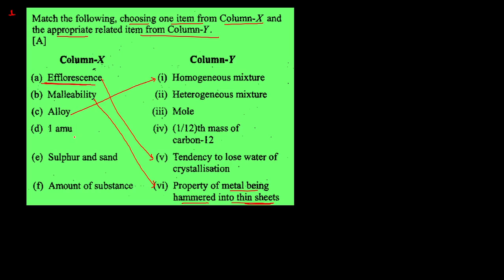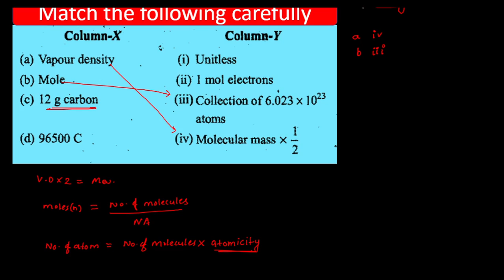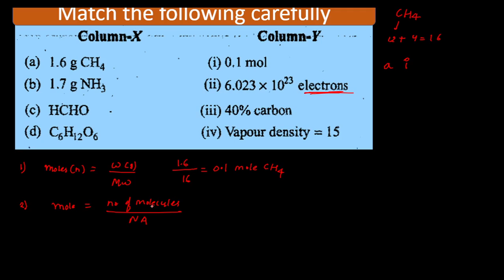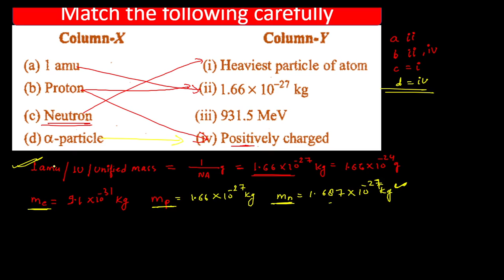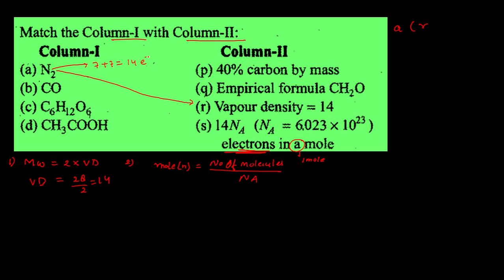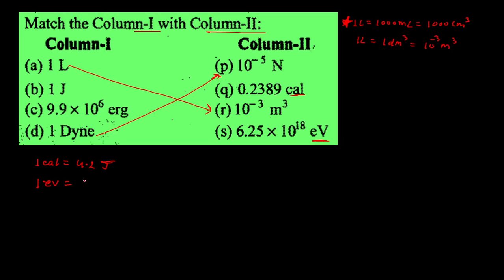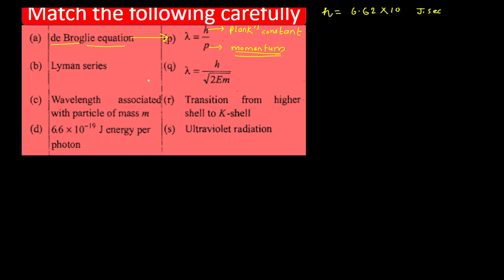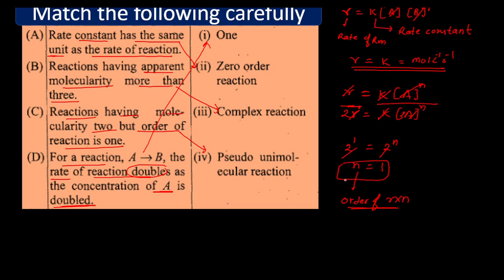chemistry rapid fire questions practice 🔥 revision for neet live 🔴🆓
trick for fast calculation 5 by joinacademy

):-  1 minute Short educational Videos🎦
):-  1 minute Short tricks videos🎦
):- 1 minute short trick of Physics videos.
):- 1 minute short trick of Chemistry videos.
):- 1 minute short trick of Biology videos.
):- 1 minute Short Facts videos .
):-  Question & Answer of the day shorts Videos🎦.
):- Physics , Chemistry , Biology , Math trick .
):- Diagram of the day shorts Videos🎦.
):-  Full chapter of physics ,chemistry ,biology .
):- Study with music. 🎶🎵
):- Rapid fire🔥 Revisoin 🚀
):- Tips & Tricks to learn difficult topics for jee /neet /board & other competative exam.

# JOIN ACADEMY
#"EducationforAll"